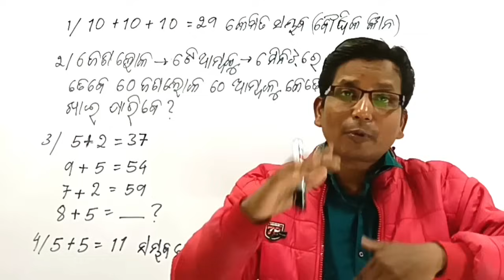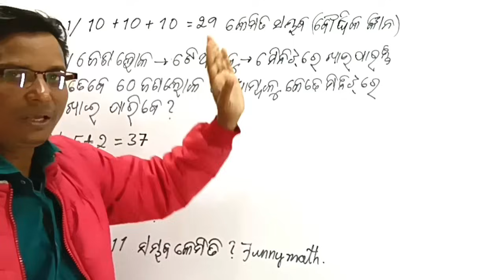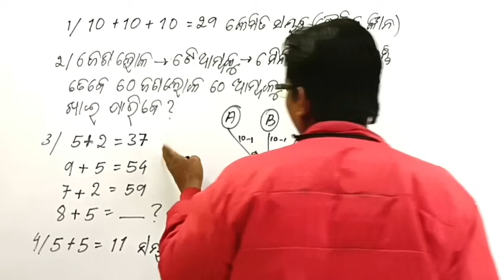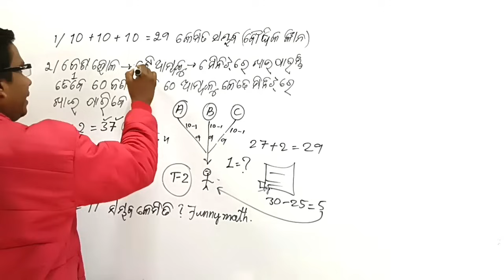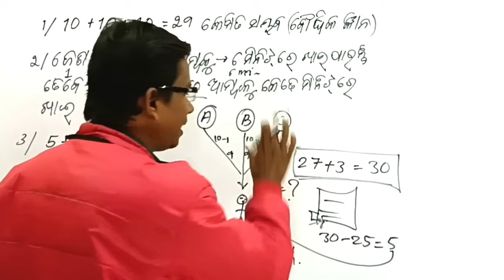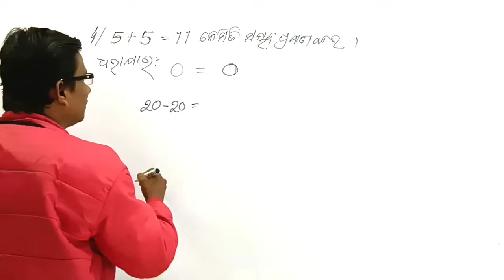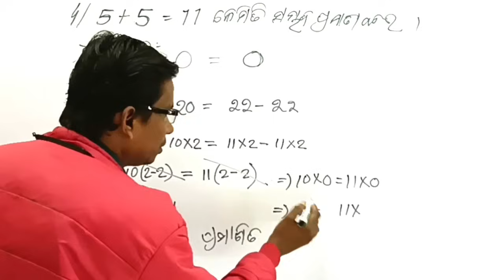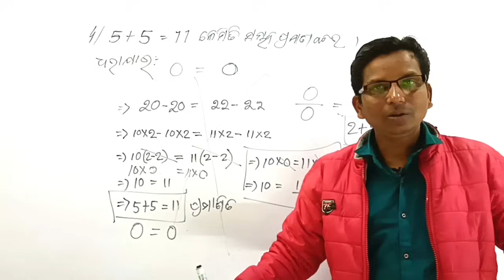ଗଣିତ ର 4ଟି ପ୍ରଶ୍ନ ବୁଦ୍ଧିମାନ ମାନଙ୍କ ପାଇଁ, ମୁଣ୍ଡକୁ ଘୁରେଇ ଦେବା ଭଳି ପ୍ରଶ୍ନ ।